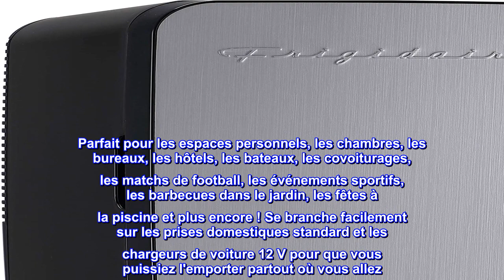Bon produit - FRIGIDAIRE Mini réfrigérateur portable 10 L, 15 canettes en acier inoxydable brossé,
Bon produit -  FRIGIDAIRE Mini réfrigérateur portable 10 L, 15 canettes en acier inoxydable brossé, EFMIS188-SS

MULTI-USAGES : Parfait pour ranger les déjeuners, les boissons, les bières, les biberons ou même les soupes. Facile à nettoyer et entièrement isolé.
RANGEMENT DE MAQUILLAGE : Idéal pour se maquiller à la maison ou en déplacement. Prolongez la durée de conservation de vos produits de soins de la peau préférés en les gardant au frais !
FONCTIONNEMENT SILENCIEUX : Système de refroidissement thermoélectrique, donc pas de compresseur bruyant.
CONCEPTION PORTABLE COMPACTE : Équipé d'une poignée de transport. Un accessoire idéal pour votre maison, votre bureau, votre dortoir ou même en déplacement.
CAPACITÉ/RESSOURCES : Stocke jusqu'à 10 L / 15 canettes. Alimenté par une prise murale 110 V (AC). Refroidit jusqu'à 20 degrés F en dessous de la température ambiante de la pièce. Se branche sur un adaptateur de voiture 12 V ou une prise domestique.
MINI RÉFRIGÉRATEUR, REFROIDISSEMENT MAXIMAL. Le réfrigérateur personnel portable garde vos aliments et vos boissons à la température idéale à la maison et en déplacement. Glacière polyvalente par excellence, ce mini-réfrigérateur commence à refroidir en appuyant simplement sur un interrupteur. Refroidit jusqu'à 32 °F en dessous de la température ambiante et réchauffe jusqu'à 140 °F à une température ambiante de 75 °F. La conception compacte et peu encombrante et les fonctionnalités légères le rendent facile à emporter partout avec vous, tout en répondant à vos besoins ; La capacité de 10 litres refroidit 15 canettes de 12 oz, tandis qu'une étagère amovible facilite le stockage du lait, du jus, du yaourt, des bouteilles, des smoothies, du fromage, des fruits, du café, de la soupe et bien d'autres plats ou boissons faits maison. Parfait pour les espaces personnels, les chambres, les bureaux, les hôtels, les bateaux, les covoiturages, les matchs de football, les événements sportifs, les barbecues dans le jardin, les fêtes à la piscine et plus encore ! Se branche facilement sur les prises domestiques standard et les chargeurs de voiture 12 V pour que vous puissiez l'emporter partout où vous allez. 100 % sans fréon et approuvé cETL avec une technologie de sécurité avancée pour une durabilité à long terme.

Littéralement une bouée de sauvetage
Nous étions submergés d'insuline pour notre fille, qui est diabétique de type 1. Avant utilisation, l'insuline doit être conservée au réfrigérateur. Nous avons perdu une étagère entière à cause de cela (je me rends compte que c'est un problème du premier monde), nous avons essayé des étagères supplémentaires, etc., puis avons vu cette petite beauté…. ….. une autre grande caractéristique est qu'il a la prise de voiture sur laquelle vous pouvez la changer afin que nous puissions également l'emporter pour voyager…. Les vacances ne seront plus pénibles à essayer de garder ses affaires au frais dans la voiture… .. J'ADORE